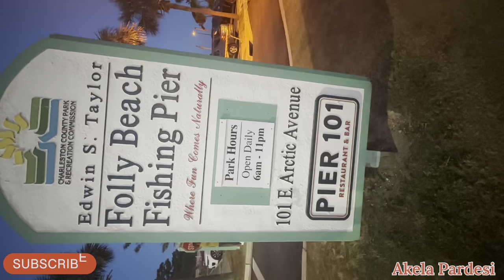دنیا کے آخری کنارے🇺🇸 پر دلکش گیمز اور تفریح کا نظارہ | Fun And Games at USA🇺🇸 Folly Beach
The history of Folly Beach Island is a story of pirates, shipwrecks, soldiers, and dancing. It is a story of the hardships and hurricanes that have shaped a thriving beachside community.

Folly Island was named after its coastline, which was once densely packed with trees and undergrowth, as the Old English name for such an area was “Folly.” The first official document that mentions the island is a land grant from King William III to William Rivers that dates to September 9, 1696. The island had little commercial use to Mr. Rivers so he eventually sold it. For many years ownership was passed through a series of owners who did not reside on the island. Even through this period of essentially absentee ownership, Folly Island was not deserted. The island was home to members of the Bohicket tribe, who remained until the increasing number of Europeans in Charleston forced them to move elsewhere.

“It all started by two owners of the Ocean Sports Surf Shop,” he explained. Bill Perry and Betty Sue Cowsart were the two who came up with it. “I haven't been able to find out exactly when they did it, but they came up with The Edge of America, it's actually a registered trademark,” said Goodwin.

فولی بیچ جزیرے کی تاریخ بحری قزاقوں، بحری جہازوں، سپاہیوں اور رقص کی کہانی ہے۔ یہ ان مشکلات اور سمندری طوفانوں کی کہانی ہے جنہوں نے ساحل سمندر کے کنارے ایک فروغ پزیر کمیونٹی کو تشکیل دیا ہے۔

فولی جزیرے کا نام اس کی ساحلی پٹی کے نام پر رکھا گیا تھا، جو کبھی درختوں اور زیرِ نشوونما سے بھرا ہوا تھا، کیونکہ ایسے علاقے کا پرانا انگریزی نام "فولی" تھا۔ پہلی سرکاری دستاویز جس میں جزیرے کا تذکرہ کیا گیا ہے وہ کنگ ولیم III کی جانب سے ولیم ریورز کو 9 ستمبر 1696 کو اراضی کی گرانٹ ہے۔ کئی سالوں سے ملکیت مالکان کی ایک سیریز سے گزری تھی جو جزیرے پر رہائش پذیر نہیں تھے۔ یہاں تک کہ بنیادی طور پر غیر حاضر ملکیت کے اس دور میں، فولی جزیرہ ویران نہیں تھا۔ یہ جزیرہ بوہیکیٹ قبیلے کے ارکان کا گھر تھا، جو چارلسٹن میں یورپیوں کی بڑھتی ہوئی تعداد کے باعث انہیں کسی اور جگہ منتقل ہونے پر مجبور کر دیا گیا۔

"یہ سب اوشین اسپورٹس سرف شاپ کے دو مالکان نے شروع کیا،" انہوں نے وضاحت کی۔ بل پیری اور بیٹی سو کاؤسارٹ وہ دو تھے جو اس کے ساتھ آئے تھے۔ گڈون نے کہا، "میں یہ معلوم نہیں کر سکا کہ انہوں نے یہ کب کیا، لیکن وہ The Edge of America کے ساتھ آئے، یہ دراصل ایک رجسٹرڈ ٹریڈ مارک ہے،" گڈون نے کہا۔